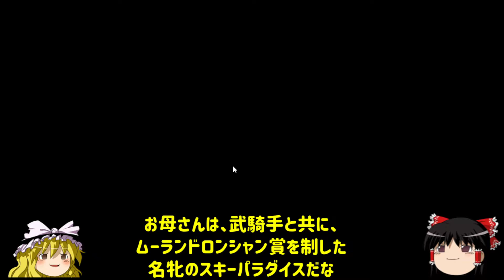ゆっくりのウイニングポスト9 2020攻略日記 秘書の橘もえぎさんとの結婚と函館競馬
今回は、霊夢オーナーと秘書の橘もえぎさんの結婚発表と、無事に開催される函館競馬での、あのナリタブライアンの産駒のレースを見て頂きます。よろしくお願いいたします。